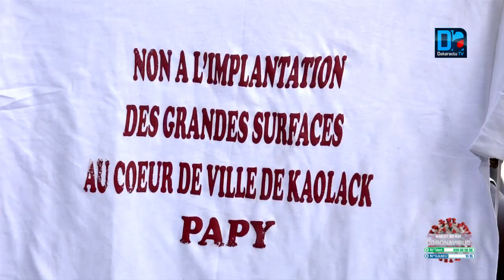Commune de kaolack : L'implantation des grandes surfaces près du marché central bute sur le refus